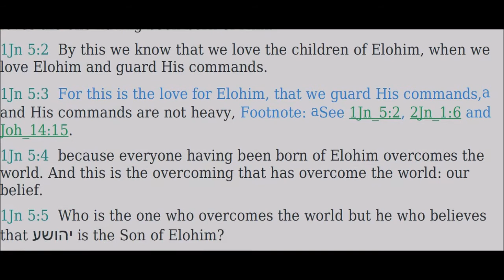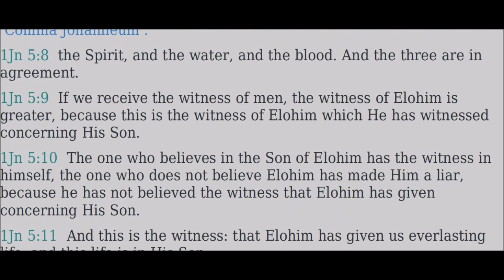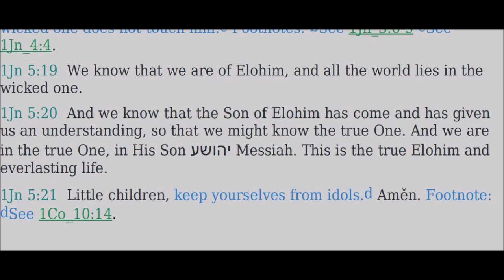05 Yoḥanan Aleph (1 John) - Read Along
Link to an online Google Document containing all the "Read Along" Playlist

More “Read Along” Playlist coming soon!!!